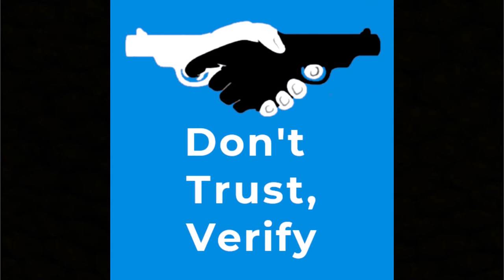Ու՞մ է պետք վստահել կրիպտո աշխարհում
Կրիպտո աշխարհի ամենակարևոր դասերից մեկը ոչ ոքի չվստահելն է։ Կրիպտոարժույթի օրինական գործածումը ձեզնից չի պահանջում վստահել ամեն բանի։ Բլոկչեյնում ամեն բան պետք է ստուգելի լինի։ Եթե որևէ մեկը բացահայտ կամ անուղղակիորեն խնդրում է ձեզ վստահել իրեն, սա ձեզ մոտ պետք է մեծ նախազգուշացում առաջացնի, և դուք պետք է շատ զգուշորեն վարվեք։